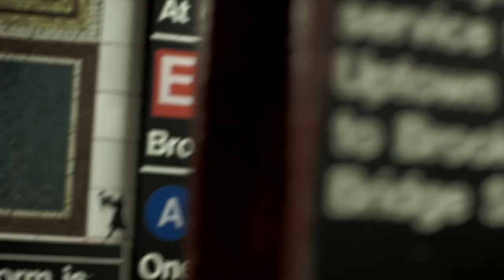LiveOutside BK Episode 2: Paint Run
The Brooklyn artists link up with friends to select the paint and start planning for the mural.